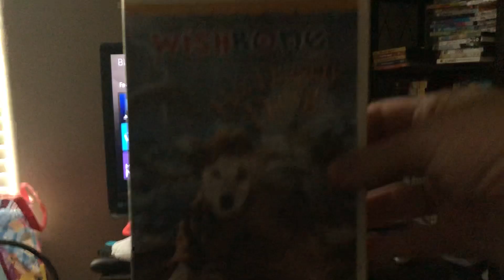Opening to wishbone hot Diggity dawg 2004 DVD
FBI warning
Wishbone warning screen
Hit entertainment logo
DVD menu
Theme song
That’s it